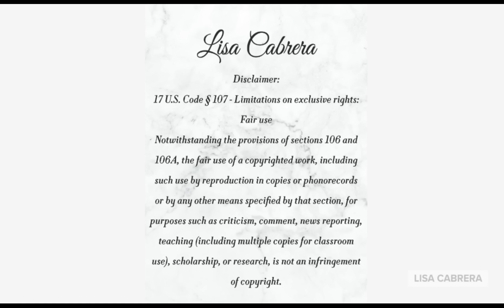Russia's Future: WW3 Predictions and How It Might Begin 🇷🇺🌍🔮 📰🤔